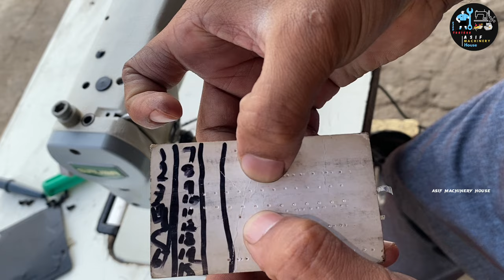Reverse Stitch Setting & Adjustments Briefly Explain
Lock Stitch Machines
Singer Machines,Auto Machines,Manual Machines,
Overlock Machines,Safety Machines,Picho Machines
Kaaj Machines
Feedo Machines
Botton Machines
Hand Cutter industrial
Servo-Motor
Hammer Folders
Double Needle Machines
Mask Making Machines
Shuttles
Table Stand
Pressure Foot Changing
Foot Of Juki Machine
Needle Guard
Juki ddl-8700
Janome Hd3000
Brother pq1500sl
Juki machines
Juki machine dhaga tod Rahul he
Juki machine me Daga Kese Dalte He
Juki machine shuttle setting
Juki machine repair
Juki machine settings
Sewing machines
Sewing machines tips and tricks
Sewing machines problems
Sewing machine table
Sewing crafts
Sewing crafts ideas
Servo Motor speed settings
Servo Motor repairing
Servo Motor e3 problem
Sewing Machine servo motor repair
Servo motor fitting
Juki Sewing Machine
Janome Sewing Machine
Brother sewing machines
Viking Sewing Machines (Husqvarna)
Bernina Sewing Machines
Piaffe Sewing Machines
Singer Sewing Machines
Siruba Sewing Machines
Sewing Machines Repairing At Home Lock Stitch Machines
Kaaj Machines
Feedo Machines
Botton Machines
Hand Cutter industrial
Servo-Motor
Hammer Folders
Double Needle Machines
Mask Making Machines
Shuttles
Table Stand
Pressure Foot Changing
Needle Guard
Juki ddl-8700
Janome Hd3000
silai machine ka tanka kaise thik kare?
silai machine ka gaz sahi karne ka tarika
silai machine full repair
silai machine dhaga tode to kya karna chahiye
silai machine setting
silai machine ka tap dena
singer machine thread problem
silai machine dhaga nahi pakad rahi hai
loose stitches sewing machine
loose stitching proble
silai machine
silai machine repair
silai machine ka dhagha tutna
silai machine dhagha nahi pakad rahi
silai machine ka niche ka daga kharab he
silai machine setting
silai machine tap de to kya kare
silai machine ka tanka kese thik kare
silai machine jam hone par kya kare
silai machine dana de rahi he
silai machine dana de to kya kare
silai machine ka dana kese thik kare
Silai Machine All Problems one Solution
Sewing Machine Complete service at home
silai machine ki yah 2 setting kar lo
how to silai machine repairing
sewing machine
sewing machine repair
how to repair sewing machine
how to sew
sewing
how to use a sewing machine
how to thread a sewing machine
how to adjust sewing machine
sewing machine repairs
how to repair a sewing machine
how to repair sewing machine at home
sewing machine problems
niche ki silai dhaga kharab aati hai, niche ki silai kharab aa rahai hai, how to solve bottom side bad stitching sewing machine problem.
Niche ka dhaga thik nahi aata hai
Machine me niche ki silai kharab aa rahi hai
Sewing machine me niche ki silai kharab aati hai
silai kharab aa rahi hai to kaise thik kare
silai cutting
niche ki silai kharab aa rahi hai
kapda silai machine
machine dhaga tode to kya karen
silai machine ka dhaga bar bar tutata hai
silai masin ripering
machine thik karne ka tarika
machine me sui lagane ka tarika
silai machine ka dhaga
silai machine dhaga tutna
silai machine baar baar dhaga kyu todti hai
machine mein dhaga tutna
silai machine ka wheel nahi ghum raha hai
machine me dhaga baar baar kyu tuta hai
silai machine sahi karne ka tarika
stitching machine repair
usha sewing machine repair
silai machine ka satal kaise set kare
machine me bar bar dhaga tutna
machine dhaga todti hai
dhaga bar bar kyun tutta hai
silai machine kaise chalaye
machine repair
agar silai machine baar baar dhaga tute to kya karna chahiye
machine me dhaga bar bar kyu tuta hai
sewing machine for beginners
silay masin repair
machine banane ka tarika
machine bar bar dhaaga kyon todti hai
sewing machine dhaga tutna
merritt sewing machine repair
upar ki silai kharab aati hai
सिलाई मशीन धागा तोड़े तो क्या करें
सिलाई मशीन में धागा क्यों टूटता है
silai machine dhaga kyu tod di hai
silai machine durusti
silai machine theek karne ka tarika
tailor machine repair
Brother pq1500sl
Juki machines
Juki machine dhaga tod Rahi he
Juki machine repair
Juki machine settings
Sewing machines
Sewing machines problems
Sewing machine table
Sewing crafts
Sewing crafts ideas
Servo Motor repairing
Servo motor fitting
Juki Sewing Machine
Janome Sewing Machine
Brother sewing machines
Bernina Sewing Machines
Piaffe Sewing Machines
Singer Sewing Machines
Siruba Sewing Machines
Sewing Machines Repairing At Home